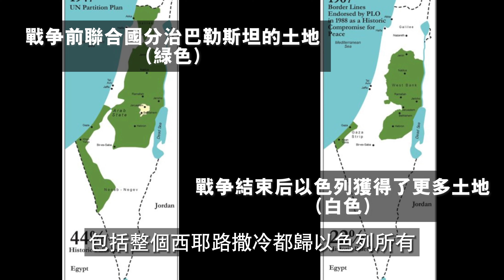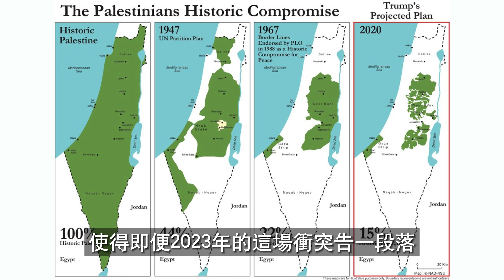巴以沖突的歷史原因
以色列為何要發動戰爭？哈馬斯將是巴勒斯坦亡國的原因嗎？